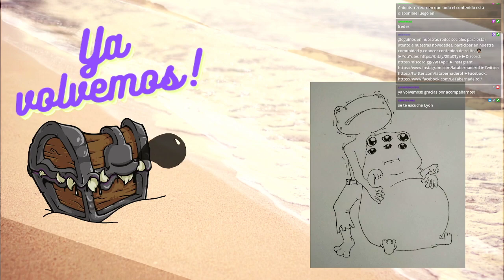Dungeons & Dragons 🏝️ Nieblas de Anurem - Capítulo 64: Búsqueda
Pasan dos semanas en alta mar desde que dejaron la Isla del Tratado y Baggins. Jagger y Caiden logran resolver algunas cosas en tanto otras tendrán que quedar pendientes porque hay tierra a la vista, y parece que llegaron a esa pequeña isla al sur donde están los refuerzos
pero...
Hay algo muy extraño ocurriendo en ese lugar.

🖌️Ilustraciones:
🎬Animaciones y Overlays:
🎲La Party🎲
🧙‍♂️León, como el DM

CAPÍTULOS
0:00:00 Pre-intro
0:12:39 Anuncios
0:16:08 Recapitulación
0:25:37 ¡Comienza la aventura!
01:30:11 Pausa
01:38:03 ¡Segundo bloque!
03:09:31 Fin de la aventura